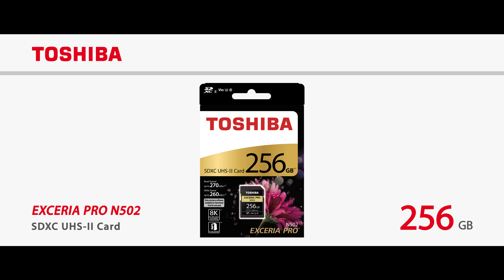Toshiba N502 product video